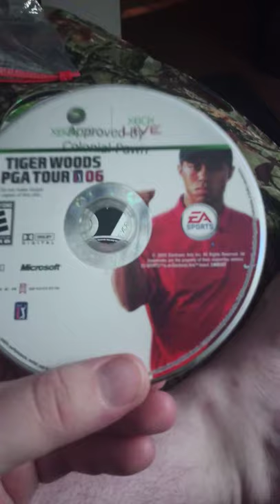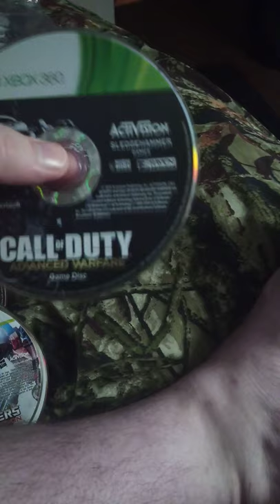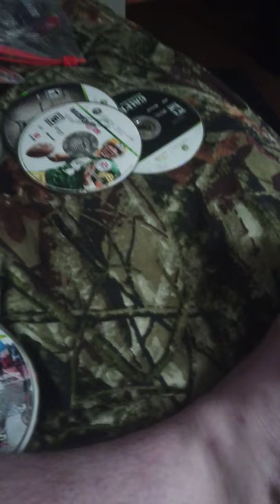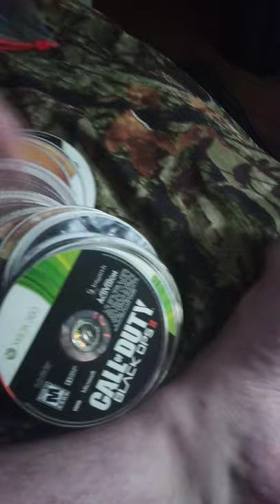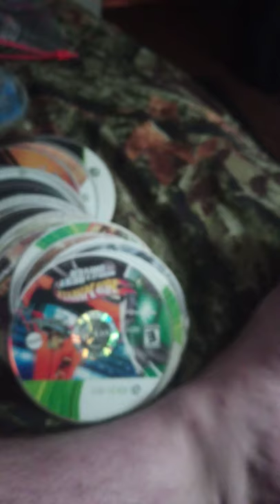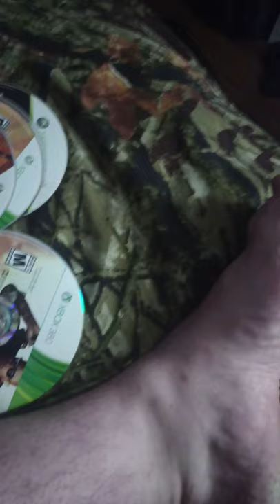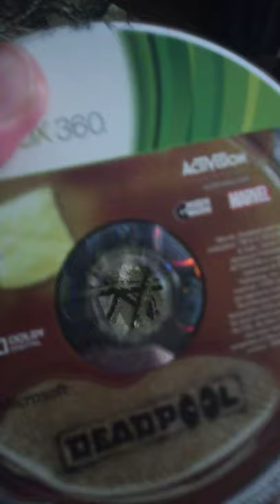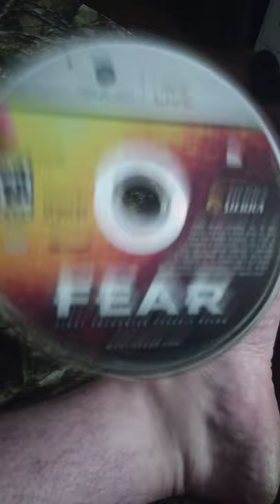Xbox 360 game grand tour.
So anyway, folks, this is just me giving you the grand tour of my Xbox 360 video game collection, so I hope you enjoyed this video, please do leave a like and comment below and subscribe to my channel and please for the love of God, follow me on amino and tik tok and discord and God bless y'all and I'll see u next video